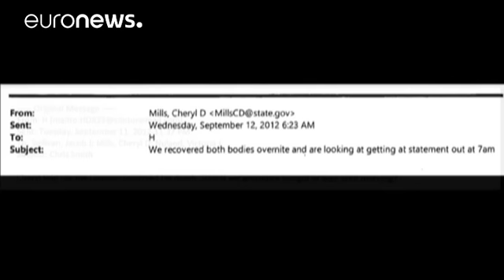Hillary Clinton: la fiscal general de EEUU cierra la investigación del "emailgate"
Hillary Clinton no será investigada por el caso de los correos con información clasificada cuando estuvo al frente del Departamento de Estado.

La fiscal general  ha confirmado que no será procesada. Loretta Lynch sigue asi las recomendaciones del FBI, que ha analizado 30.000 documentos que contenían 110 correos con información confidencial. Los investigadores aseguran no haber encontrado pruebas que demuestren que envió o eliminó deliberadamente mensajes clasificados, aunque sí  la acusan de se…